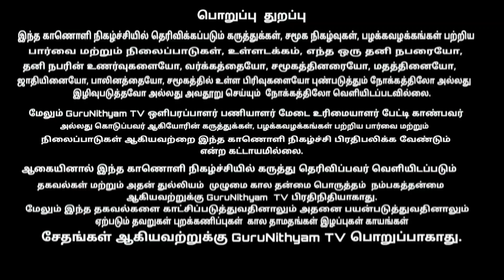ஐயாவின் அன்பும் அரவணைப்பும் எப்படிப்பட்டது தெரியுமா..? | GuruNithyam TV